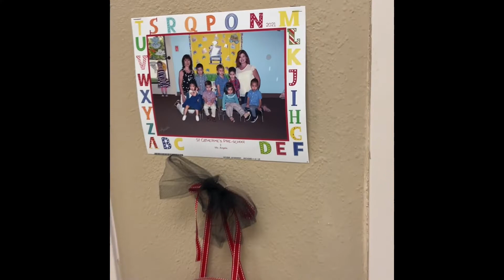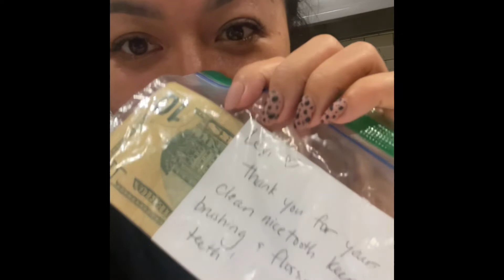Denver’s first day of PreK 3 @cattien2797 Vlog 177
Denver’s first Day of PreK 3, Levi lost his second tooth… and Carter always asking for big mommy hugs and kisses!